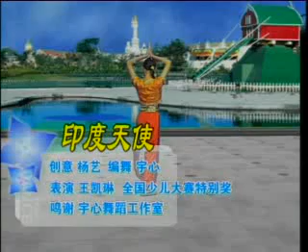印度天使（印度舞少儿女子独舞）